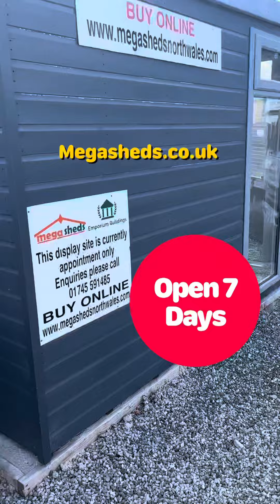Megasheds Rhuddlan Large Display Of Garden Rooms, Summerhouses, Workshops, Garages Open 7 Days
A video of Megasheds Rhuddlan Large display of garden rooms, composite buildings, summerhouses, workshops, sheds & concrete garages, concrete bases and electrical packages also available! Buildings are available to be viewed 7 days a week ‘ for prices and more information.